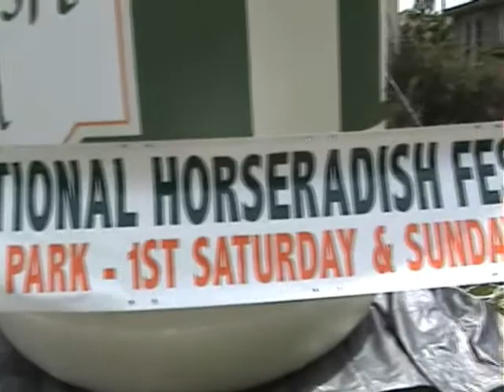2010 International Horseradish Festival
Since 1988, the International Horseradish Festival has celebrated the multi-faceted and vastly under utilized horseradish and attracted people from miles around for fun, entertainment, food and drink. Proceeds from the festival have helped organizations build playgrounds, assist children with disabilities and purchase sporting equipment.